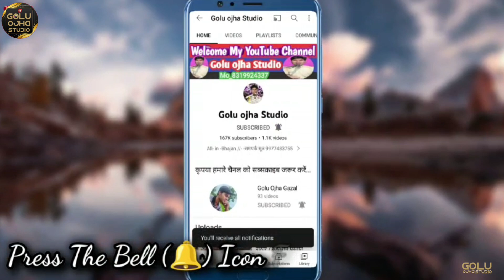गोलू ओझा / गायत्री यदुवंशी / सुपरहिट भजन / फट जेहे चुनरिया मत तानो